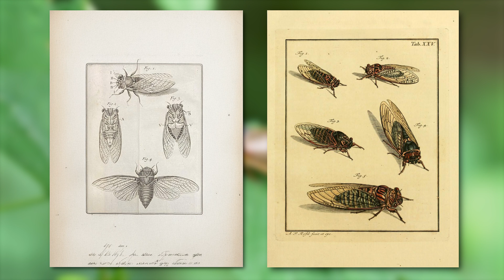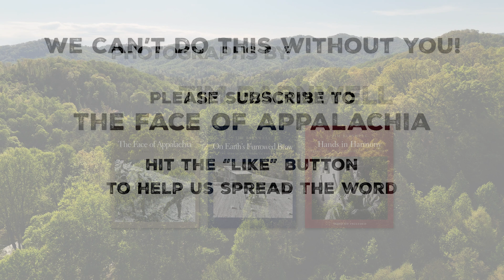When the Trees Begin to Sing: Cicadas Return to Appalachia after 17 years. FOA Ep. 36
Welcome to The Face of Appalachia. What are those strange buzzing noises? Are they crickets, tree frogs, or even locusts? Nope — they’re periodical cicadas, emerging after 17 years underground. In this episode, we explore the stunning and surreal return of Brood XIV cicadas — a once-in-17-year natural phenomenon now unfolding across the Southern Appalachian Mountains. From Asheville, North Carolina, up the Appalachian chain, the forest is alive with a sound that’s louder than a motorcycle — the cicada mating call, echoing through the trees.

Watch as we dive into the life cycle of cicadas, the science behind their deafening songs, the myths and facts about these misunderstood insects, and how their emergence impacts the Appalachian ecosystem.

🌿 Learn about:
• What cicadas are (and aren’t!)
• The story of Brood XIV cicadas
• Why they emerge every 17 years
• Cicada sounds and how they’re made
• Their role in the Appalachian food web
• Local folklore and childhood memories
• What this event tells us about Appalachia’s natural rhythms

Whether you’re a nature lover, wildlife enthusiast, or just curious about the strange sounds in your backyard, this is an event you won’t want to miss.

📌Be sure to check out Tim Barnwell's books on our websites:
✅The Face of Appalachia: Portraits from the Mountain Farm
✅On Earth's Furrowed Brow: The Appalachia Farm in Photographs
✅Hands in Harmony: Traditional Crafts and Music in Appalachia
✅Blue Ridge Parkway Vistas (guidebook)
✅Great Smoky Mountains Vistas (guidebook)
✅Tide Runners: Shrimping and Fishing on the Carolinas and Georgia Coast
✅Faces & Places of Cashiers Valley
✅Jewels of the Southern Coast: Architectural Gems of Charleston, Savannah and Beyond